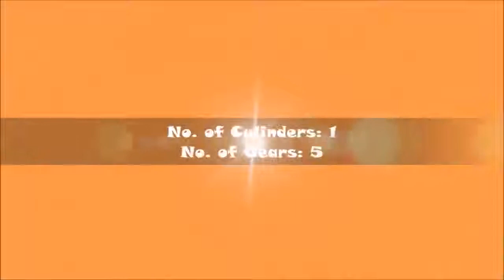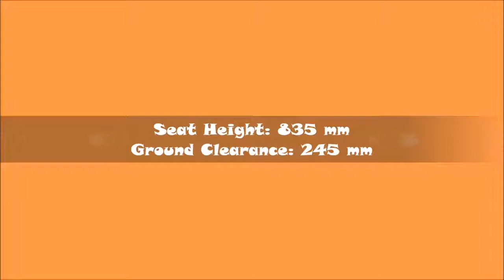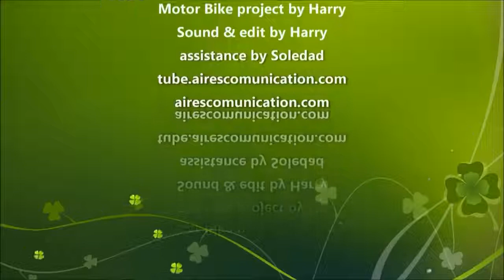Hero Impulse Concept - VideoStudio